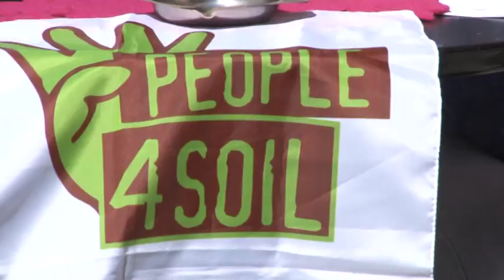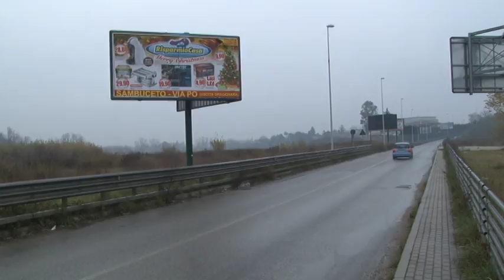Megalò 2. Il progetto bocciato dal comitato VIA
Megalò 2 non si farà. E’ arrivato nel tardo pomeriggio di ieri la il pronunciamento del Comitato VIA (valutazione impatto ambientale) che ha espresso parere negativo al progetto di ampliamento del centro commerciale situato a Chieti scalo. Ad esultare commercianti e ambientalisti mentre la società realizzatrice annuncia il ricorso al Tar per illegittimità.